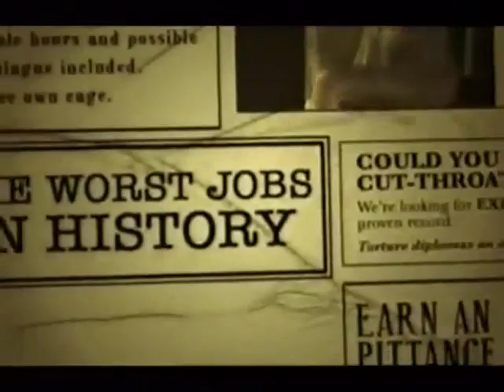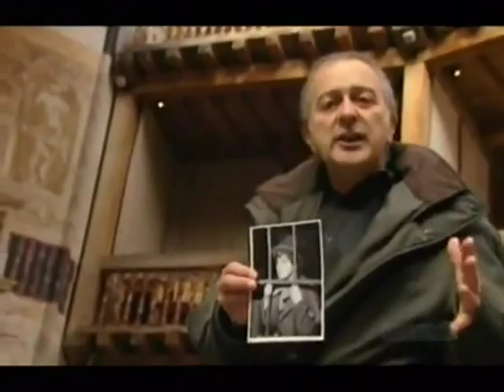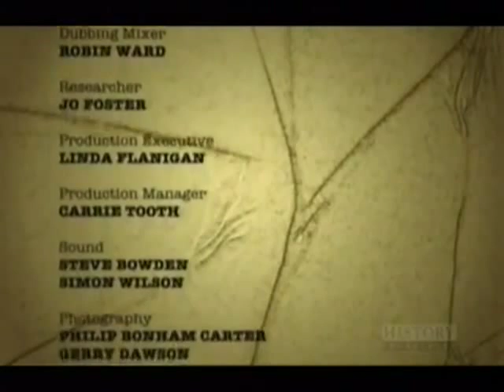worst jobs in history tudor england